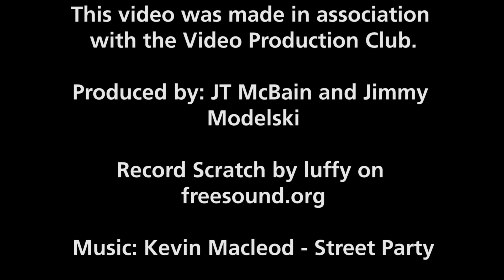Ocelot Opinions 5: "what would you rate last semester?"